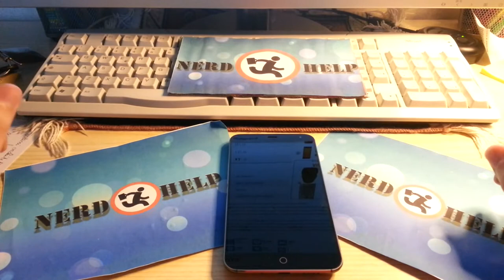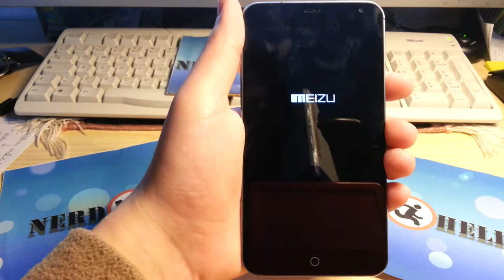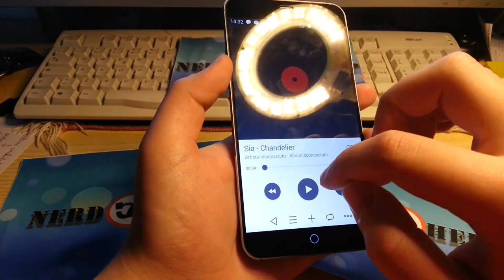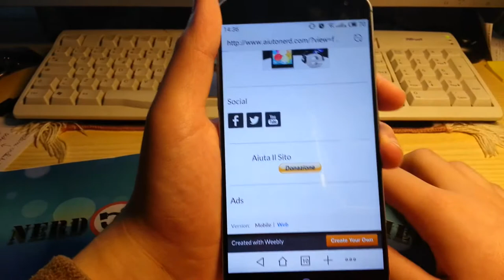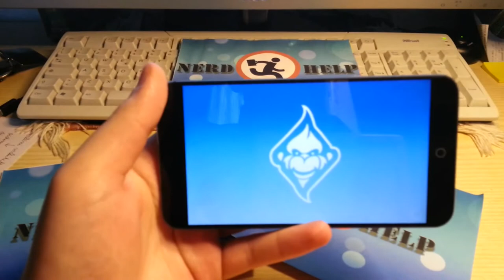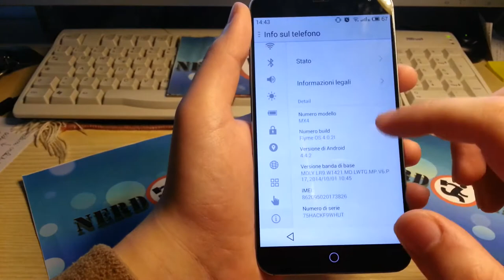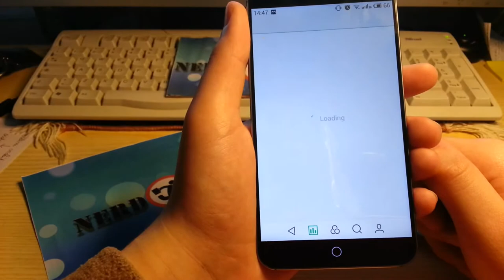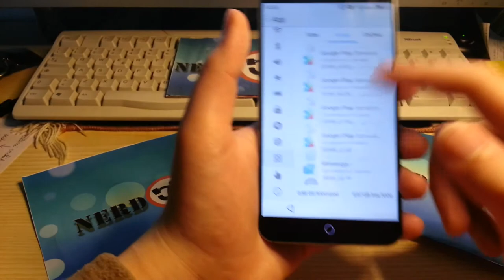Recensione Meizu mx4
Finalmente ecco a voi la nuova recensione del Meizu mx 4 ,terminale top di gamma di casa Meizu ; leggete la recensione completa su